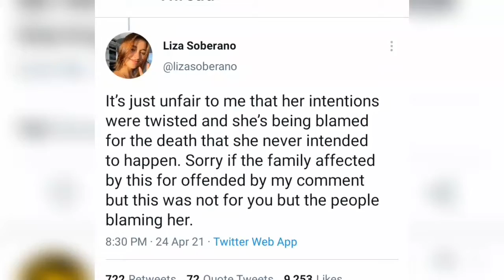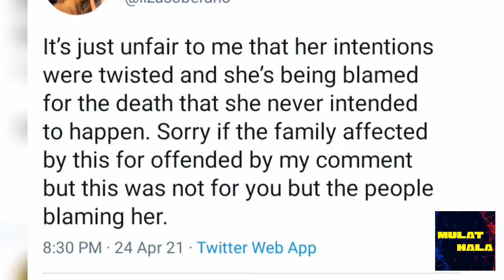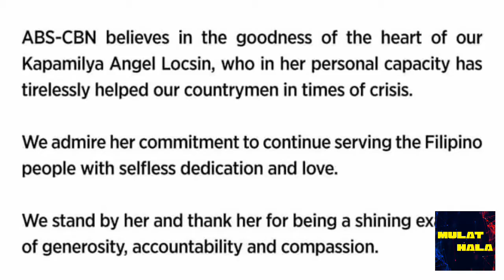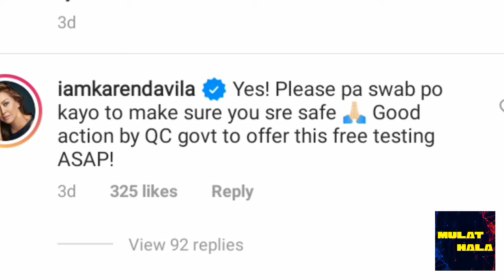Mulathala Broadcasting: A News Presentation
May 4, 2021 was a big day for all of Grade 11 students in Genesis Christian Academy — the school where I am currently enrolled. It was the day our broadcast videos are unveiled to the general public.

We, the group who was hailed as the champion of Broadcasting 2021, presents Mulathala Broadcasting.
"Dahil kailangan natin maging mulat sa lagay ng lahat, narito kami upang magbigay sa inyo ng Mulathala!"

This video is inspired by Ms. Dorothy Garing's upload earlier in her channel.

Music and footages are properties of ABS-CBN Regional News, GMA News & Public Affairs and GMA Network, Inc.